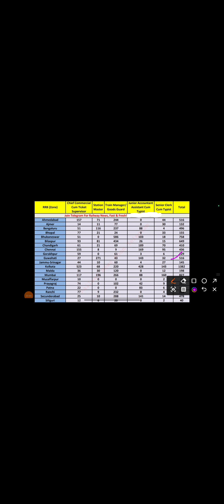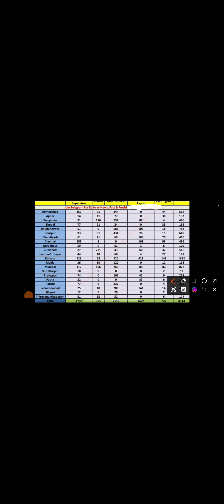🔥NTPC Zone-wise Vacancy Table || Best ZONR for UR, OBC, SC, ST & EWS✌️All Zone Update 🤟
Rrb NTPC graduation
RRB NTPC
Rrb NTPC trine Manager
RRB station master
Rrb alp
Rrb Je
Rrb technician
RRB CCTc
Rrb alp exam
Railway train manager job profile
Railway station master job profile